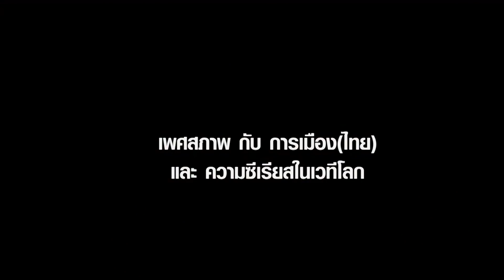ทำไม "ผู้หญิง" ถึงกลายเป็น "เหยื่อ" ในเวทีการเมือง ?